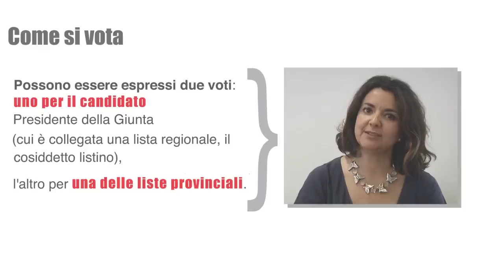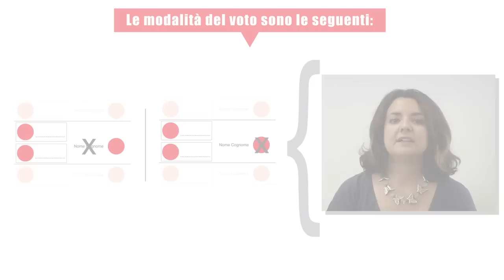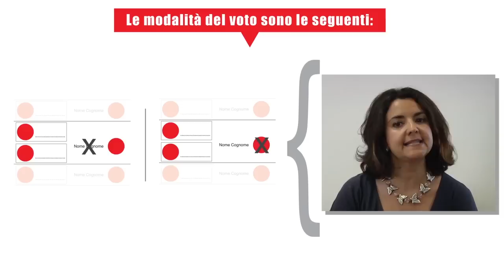Elezioni regionali 2015 - come si vota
domenica 31 maggio si vota per l'elezione del Presidente della Giunta e per l'elezione del Consiglio della Regione Liguria. I seggi sono aperti dalle 7 alle 23. Nel filmato le istruzioni per votare